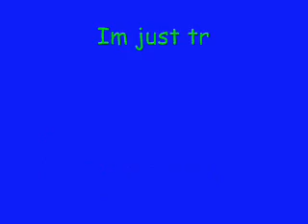Coming Soon: MickeyJman06 V3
I'm upgrading my channel!